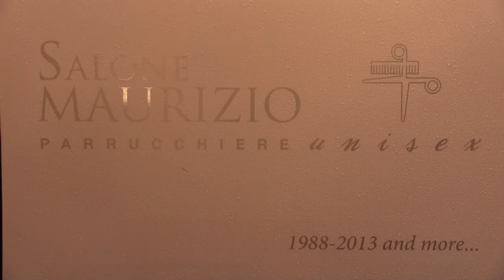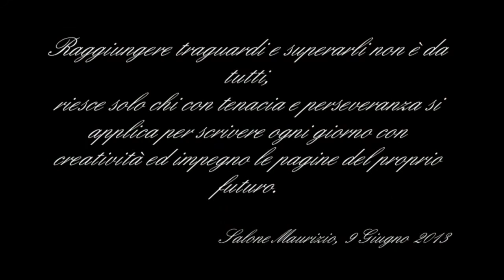Sfilata Salone Maurizio Abano Terme (PD)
Sfilata per il 25° Anno di Attività del Salone Maurizio (Abano Terme- Padova)